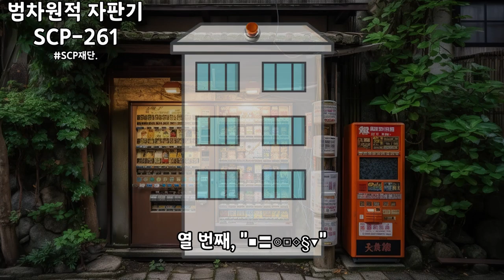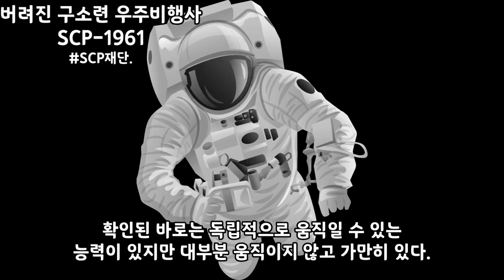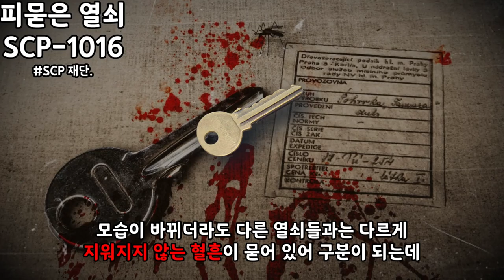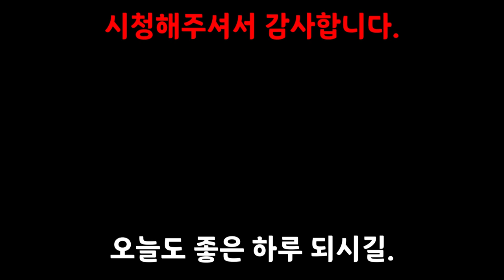[SCP] 괴이한 자판기에서 나오는 괴이한 물건들. SCP- 261 (SCP-1959, SCP-1016)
0:06 SCP- 261 범차원적 자판기
3:12 SCP-1959 버려진 우주비행사
4:08 SCP-1016 피묻은 열쇠